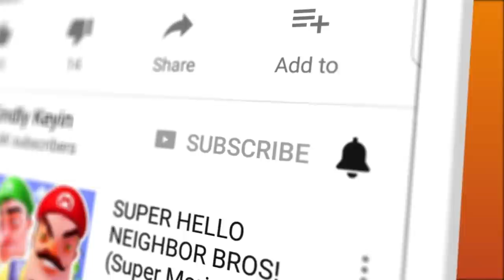ESCAPE THE NEIGHBOR'S *NEW* NEIGHBORHOOD!? | Roblox Hello Neighbor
ESCAPE THE NEIGHBOR'S *NEW* NEIGHBORHOOD!? | Roblox Hello Neighbor | Kindly Keyin